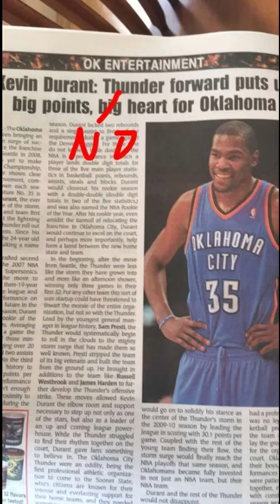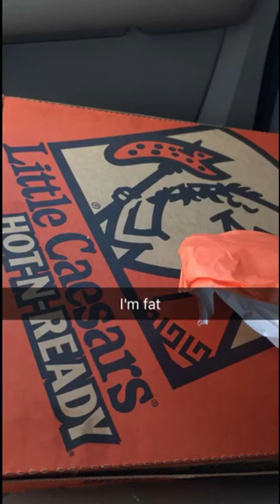CRYSTAL PEPSI REVIEW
8/17/16